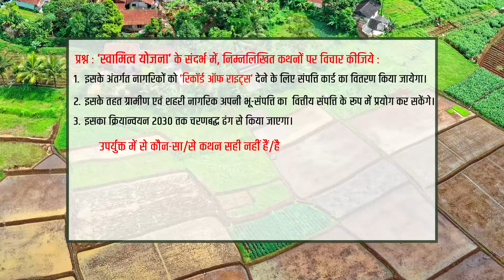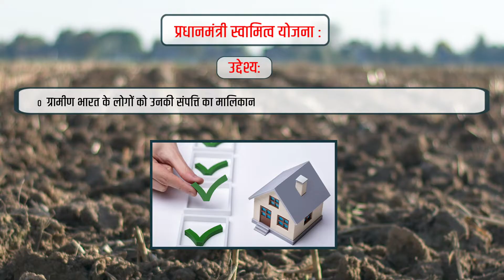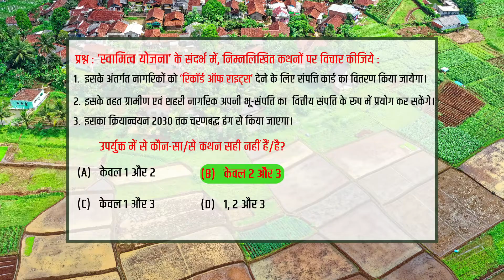PM Svamitva Yojana | पीएम स्वामित्व योजना | Government Schemes | Sanskriti IAS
In this video, we'll be discussing the PM Svamitva Yojana. The SVAMITVA (Survey of villages and mapping with improvised technology in village areas) scheme is a new initiative of the Ministry of Panchayati Raj. It aims to provide rural people with the right to document their residential properties so that they can use their property for economic purposes.

2. Prelims Diary (Target PT 2022)

𝗔𝗱𝗱𝗿𝗲𝘀𝘀 : 636, Ground Floor, Dr. Mukherjee Nagar, Delhi – 110009